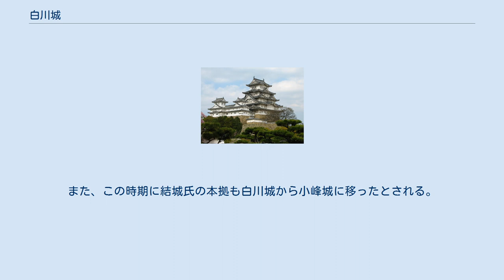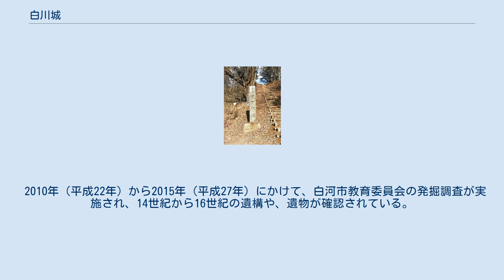白川城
白川城（しらかわじょう）は、福島県白河市藤沢山にあった日本の城である。
別名は、搦目城（からめじょう）、結城白川城（ゆうきしらかわじょう）。
2016年（平成28年）に国の史跡に指定されている（指定名称は「白川城跡」）。
同市内には日本100名城の1つ白河小峰城が存在するため、弁別の必要から白河城とはあまり呼ばれない。
 白川城は、中世、白河荘を拠点として陸奥国南部を支配した白河結城氏歴代の居城跡であり、1189年（文治5年）、結城朝光は源頼朝より白川の地を与えられた。
その孫、結城祐広は、1289年頃にこの地に移住して、白川城を居城とした。
正確な築城年代はわかっていないが、『白河風土記』（1805年（文化2年））では「列封略伝等も祐広を白川城跡の始めと記しぬ」とし、白川城を本拠としていたと記している。
室町時代には奥州南部から北関東まで勢力を拡大したが、1510年（永正7年）、惣領の結城政朝が一族の小峰氏によって追放され（永正の変）、小峰氏の血統による新たな白河結城氏が成立した。
また、この時期に結城氏の本拠も白川城から小峰城に移ったとされる。
1575年（天正3年）、小峰義親が宗家の義顕を追放した（天正の変）際に本拠が移されたともいわれる。
1590年（天正18年）の奥羽仕置で白河結城氏は改易、約400年に及ぶ南奥支配は終焉を迎えた。
白河結城氏の衰退と共に、白川城は廃城となった。
正確な廃城年代もわかっていない。
 2010年（平成22年）から2015年（平成27年）にかけて、白河市教育委員会の発掘調査が実施され、14世紀から16世紀の遺構や、遺物が確認されている。
 2016年（平成28年）10月3日付で、「白川城跡」の名称で、国の史跡に指定された。